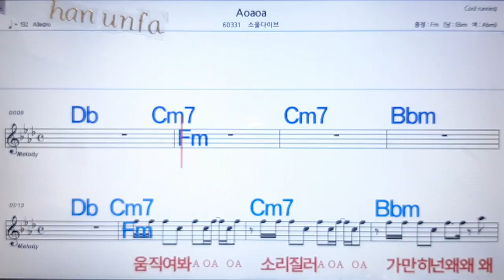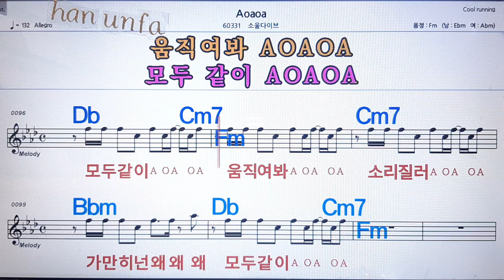Aoaoa/소울다이브💋노래방 반주*기타 코드 악보*가라오케💖Karaoke*Sheet Music*Chord*MR